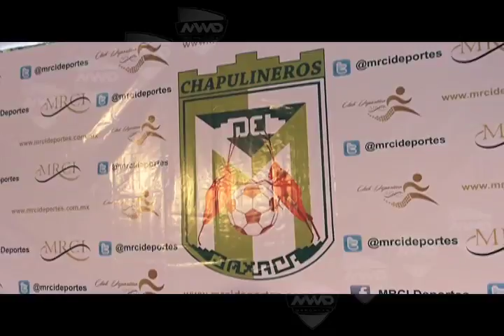Presentacion Chapulineros MVM TELEVISIÓN